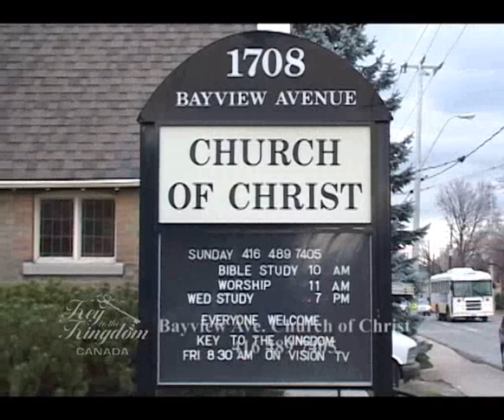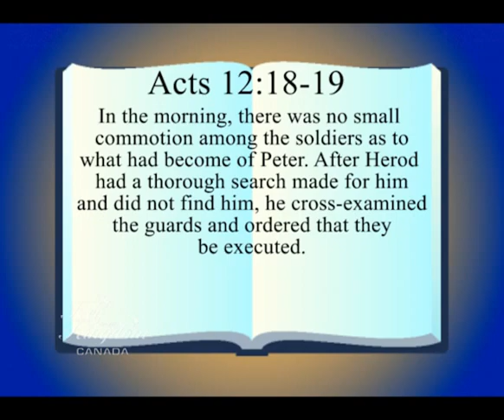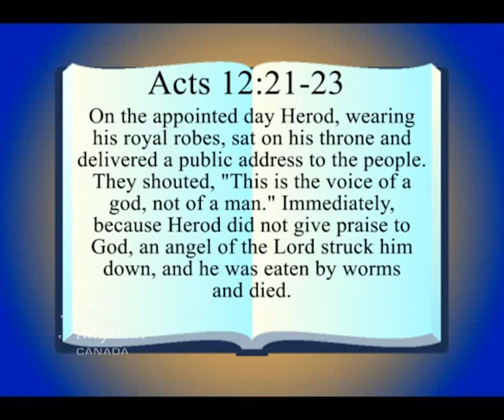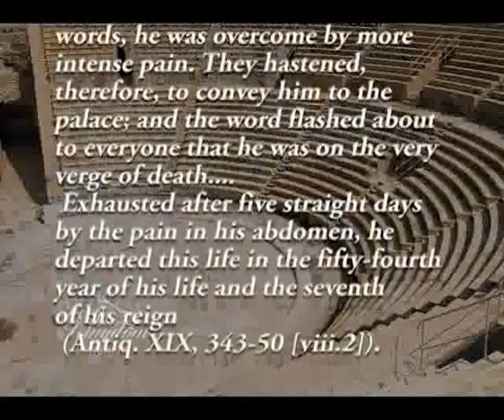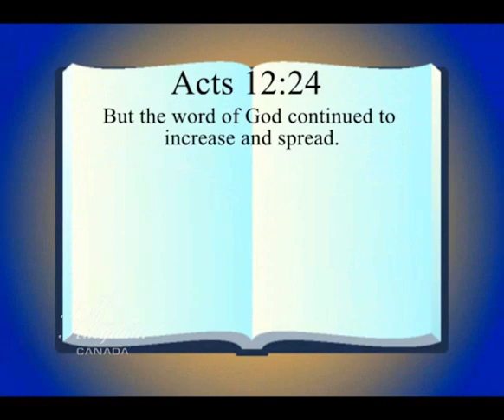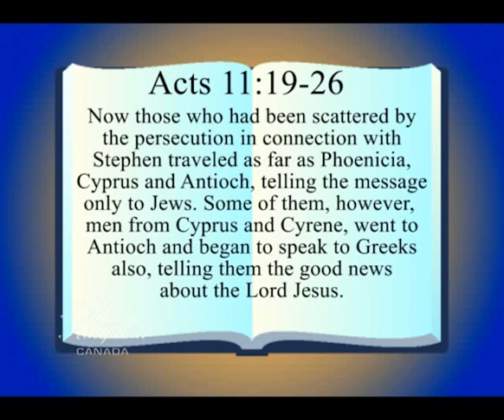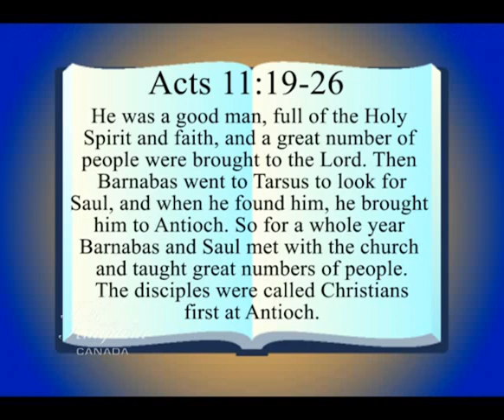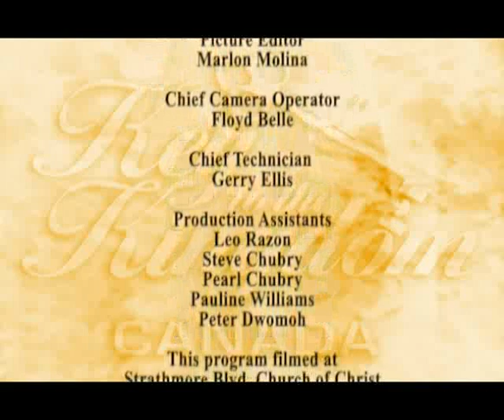0369 The Death of Herod Agrippa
The Death of Herod Agrippa

Acts 12 began with the persecution of the Church by Herod Agrippa.  Last time we talked of Peter being miraculously delivered from prison Sadly, the freeing of Peter led to the death of the soldiers guarding Peter.  While Herod Agrippa had the power to do this, it reminds us of the terrible results of anger